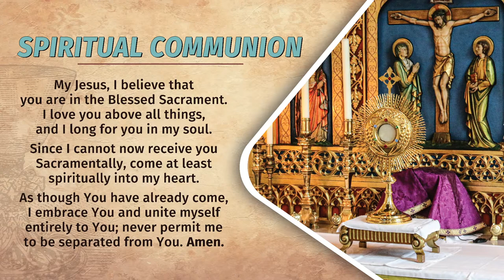Live Holy Mass from Walsingham - 5th September 2022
Holy Mass live from the Catholic National Shrine and the Basilica of Our Lady at Walsingham, England's Nazareth.

➤ EWTN in Great Britain (St Clare Media) is self-funded. Thanks to your support we are able to make British shows about the Catholic faith.

➤ Experience the power of EWTN and its media mission. to discover all that the EWTN Global Catholic Network has to offer.

➤ Access the wonderful and life-changing world of EWTN. Enjoy EWTN's live stream, audio and video on demand and more - download the EWTN app today